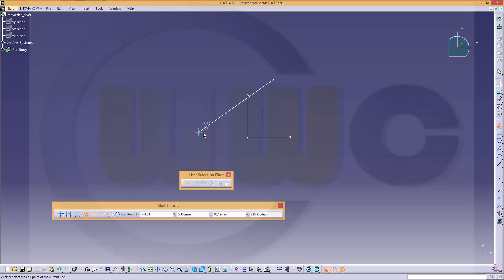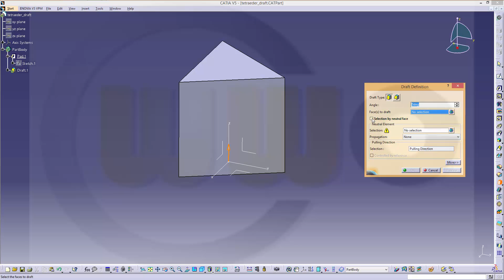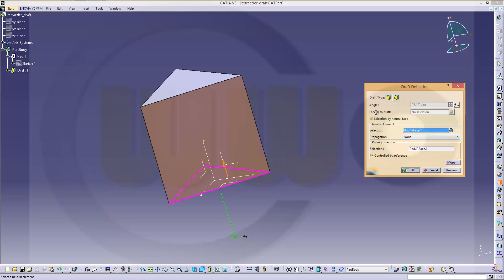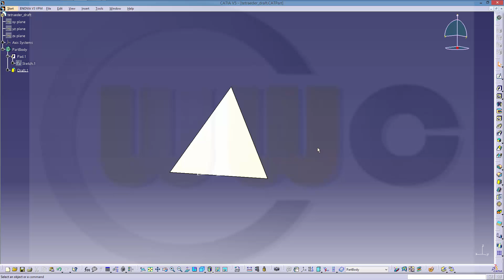8.5 Tetraeder Drafted - Catia v5 Training - Draft Angle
A regular tetraeder done with a simple draft angle. Enjoy!

For better a overview regarding my youtube videos - head over to my blog.

Siemens NX
Surface Modelling / Flächenkonstruktion
SolidWorks
Surface Modelling / Flächenkonstruktion
Onshape
Drafting / Zeichnungen